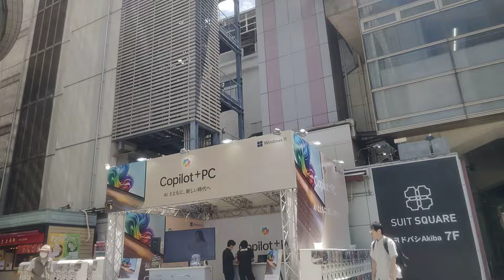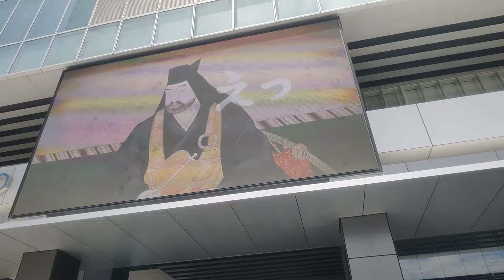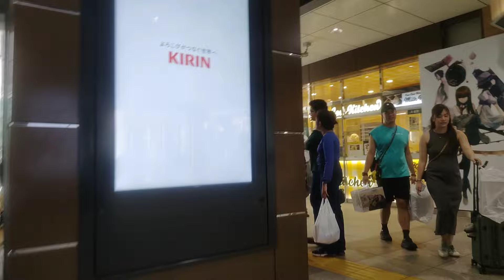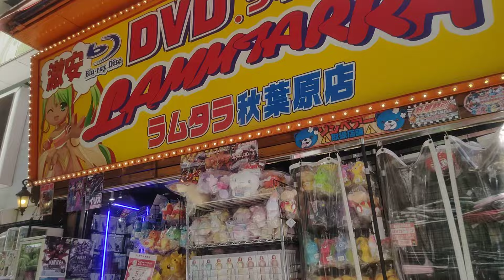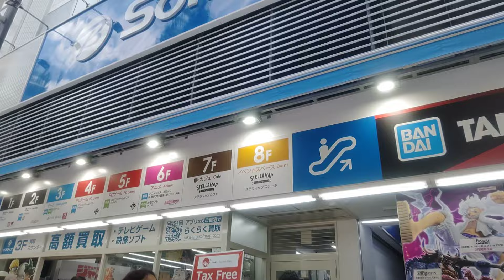【暑いよ〜最高気温33.4℃】秋葉原駅周辺の様子 2024.6.24 Akihabara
撮影日時 2024年(令和6年)6月24日 月曜日、午後12時12分〜

秋葉原駅周りの動画は前回4月19日でしたので、2ヶ月ぶりになります。

先週の21日金曜日に梅雨入りしたとされている東京です。
昨日は大雨でしたが本日は晴天となっております。

今日の最高気温の予想は33℃ということでかなり日差しが熱くなっています。撮影時でも32.5℃ありました。
結局東京のアメダスでは33.4℃、練馬では34.7℃を記録しました。

相変わらず外国人観光客の多い駅周りです。
だいたいいつものルートを歩いています。

歩いたルートは、
千代田区立秋葉原公園⇒ヨドバシカメラ前⇒秋葉原クロスフィールドデッキ⇒駅電気街口⇒ラジオセンター・秋葉原電波会館⇒ビックカメラ前、
といった感じで移動しています。

【猛暑日5日連続】秋葉原駅周辺の様子  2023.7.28  【本日最高気温 東京36.2℃】、はコチラ

【新年度スタート・春休み】秋葉原駅周辺の様子【最高気温23.4℃】 2023.4.6、はコチラ

【元日朝の神田明神】末広町駅⇒電気街⇒神田明神⇒御茶ノ水駅へ歩く！ 2023.1.1、はコチラ

【緊急事態宣言解除×台風16号×都民の日】秋葉原駅周辺の様子 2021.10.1、はコチラ

【緊急事態宣言×パラリンピック×猛暑日】秋葉原駅周辺の様子  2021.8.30、はコチラ

【緊急事態宣言解除】解除後初の秋葉原駅周辺のお昼頃の様子 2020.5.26、はコチラ

【春休みなのに】こんなご時世の秋葉原駅周辺 2020.4.2 【外出自粛要請】、はコチラ